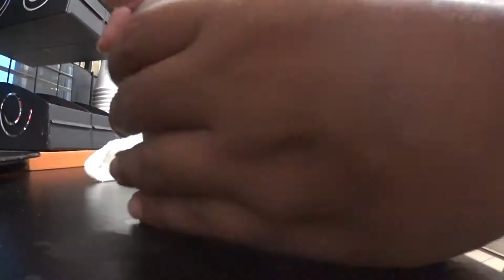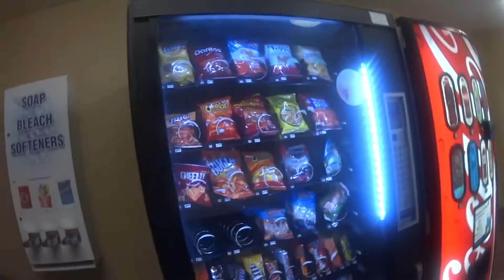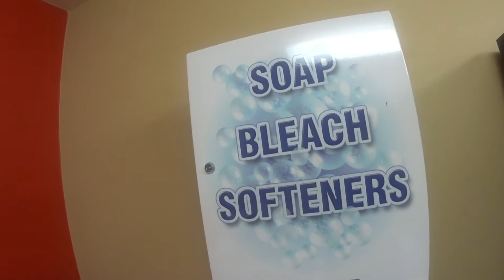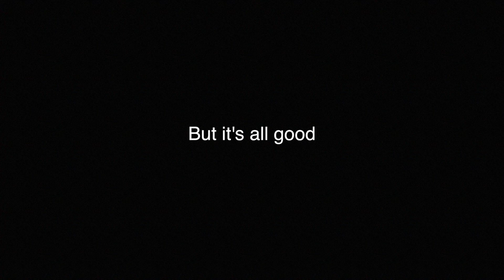ALL BY MYSELF!!! Living alone in the US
Episode 09: Living alone in the US.
I need to work away from home for one month.
I know I'll be homesick and my family will miss me.
This is my solution to that. create a video everyday for my Family.

Have fun!!